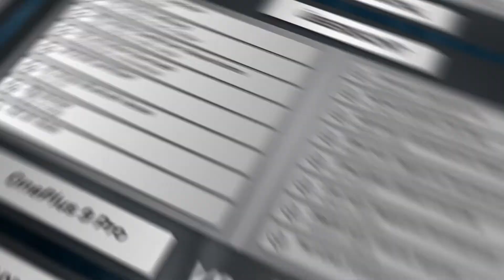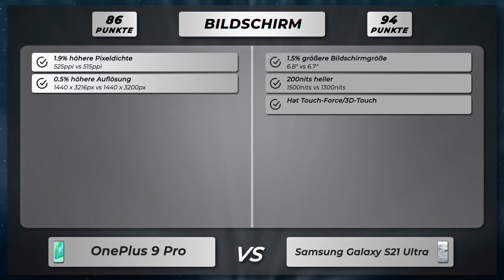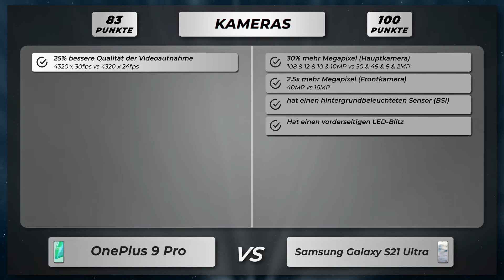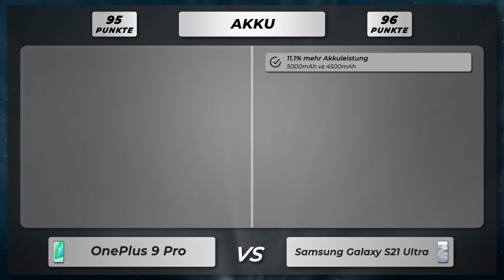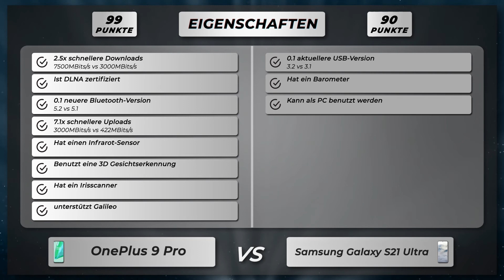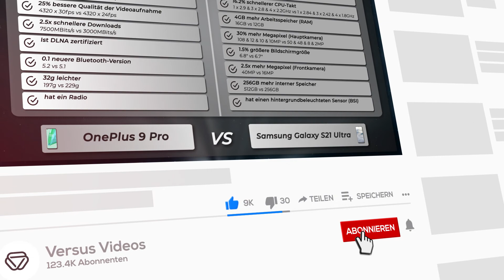OnePlus 9 Pro vs Samsung Galaxy S21 Ultra - Vergleich der wichtigsten Unterschiede auf deutsch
🔻 OnePlus 9 Pro
🔻 Samsung Galaxy S21 Ultra

Vergleich der Unterschiede vom OnePlus 9 Pro versus Samsung Galaxy S21 Ultra auf Deutsch.

OnePlus 9 Pro oder Samsung Galaxy S21 Ultra
OnePlus 9 Pro gegen Samsung Galaxy S21 Ultra
OnePlus 9 Pro versus Samsung Galaxy S21 Ultra

🔻 📱 Amazon Bewertungen OnePlus 9 Pro
🔻 📱 Amazon Bewertungen Galaxy S21 Ultra